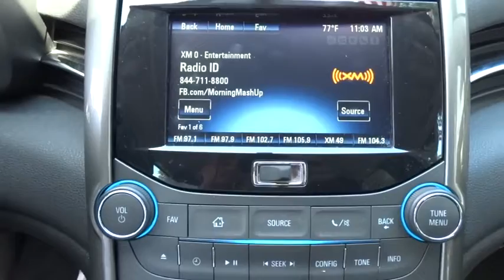2013 Chevrolet Malibu Yonkers, Bronx, New York City, Westchester, Queens, NY 248795YA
2013 Chevrolet Malibu

1716 Central Park Ave.

1 owner, clean carfax* leather trimmed seating, satellite radio and Bluetooth. Yonkers Auto Mall is the premier destination for all pre-owned makes and models. With the best prices & service on quality pre-owned cars and over 50 years of service to the community, Yonkers Auto Mall is the only place you need to find the car of your choice! We have access to hundreds of cars at all times so you can have the best selection possible! We're located just 2 miles North of Yonkers Raceway and Empire City Casino. Just minutes from all major bridges and conveniently located just 5 minutes from the Bronx on the south end of Westchester County, Yonkers Auto Mall has been serving the Tri-State area for over 50 years. Every car is thoroughly inspected before delivery and all our cars are CARFAX CERTIFIED. We have assembled the most advanced network of lenders to ensure you get the loan you need on the car you want. Good credit, decent credit or bad credit...we can secure the best loan for you!Be sure to look at all the pictures on the cars to see if the car is equipped with luxury equipment such as bluetooth, sunroof, rear camera, satellite radio and other options. The best cars, best deals and best service is at Yonkers Auto Mall. SE HABLA ESPANOL.